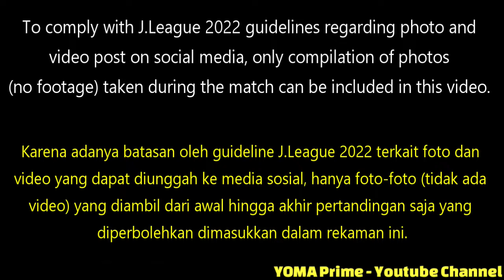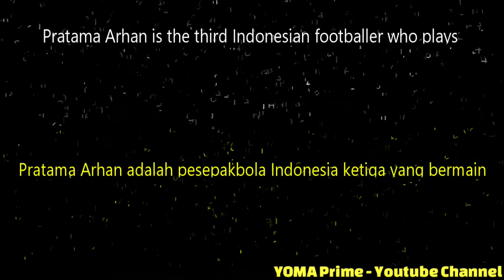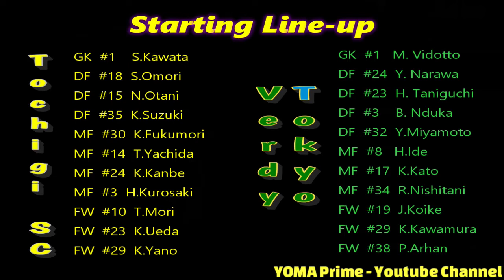Pratama Arhan J.League Debut Match : Tochigi SC vs Tokyo Verdy - 6 July 2022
This a compilation of Pratama Arhan (Indonesian footballer)'s action during his J.League Debut Match: the J2 League Matchday 26 game between Tochigi SC vs Tokyo Verdy on 6 July 2022 at Kanseki Stadium, Tochigi. Pratama Arhan (Tokyo Verdy #38) played as a right-side winger during the first half of the match. Tokyo Verdy eventually won the match thanks to a goal by Ryoga Sato in the second half.